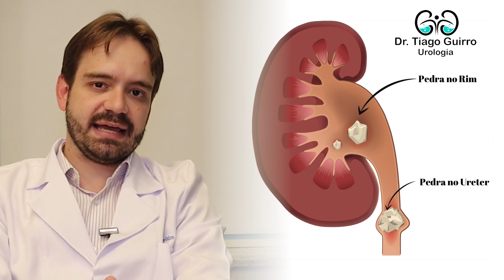Quando fazer cirurgia de PEDRA nos RINS?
Descobriu uma pedra no rim? Vou te contar quando fazer cirurgia de pedra nos rins de maneira simples e fácil!

Quando se tem uma crise de cólica renal essa é a primeira pergunta. Tem que tirar a pedra doutor? A cirurgia de pedra nos rins tem indicações específicas e muito bem definidas.

Para definir quando fazer cirurgia de pedra nos rins, primeiro temos que definir a localização exata da pedra. Pedras localizadas no ureter geralmente geram uma crise de cólica renal. Nesses casos a cirurgia de pedra nos rins está indicada se:

1- Houver dor refratária: mesmo com as medicações adequadas, o paciente mantém crise de dor. Nesses casos o tratamento cirúrgico é a melhor opção.

2 - Infecção de Urina: Casos de obstrução renal associados da infecção urinária devem ser submetidos a cirurgia de pedra nos rins.

3 - Comprometimento da função dos rins. Se uma pedra no rim alterar a função renal, também deve-se fazer o tratamento cirúrgico do cálculo renal.

E quando fazer cirurgia de pedra nos rins para pedras que não estão no ureter? Para pedras no rim, a cirurgia para o cálculo renal está indicada para pedras grandes, maiores que 1.5cm geralmente e que estejam causando algum tipo de dor. É possível um cálculo renal não causar dor? É sim, e eu explico isso nesse vídeo

Veja outros vídeos sobre pedra no rim!

Para saber mais sobre o médico urologista Dr Tiago Guirro ou mais informações sobre os temas acesse
✅ Siga também no instagram @drtiagoguirro

✅ Consultas presenciais em São Paulo e Telemedicina para todo o Brasil.

Dr. Tiago Guirro
Urologista
CRM-SP 158121
RQE 79409